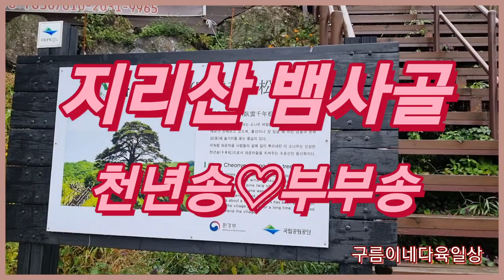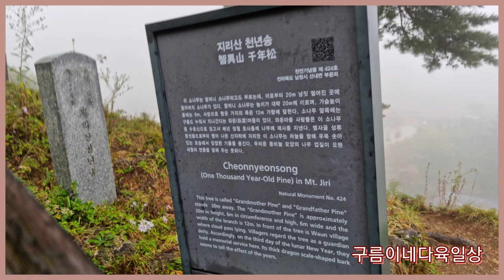지리산 뱀사골 천년송♡